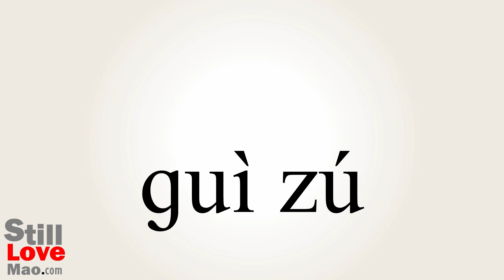How to Say Patrician in Chinese